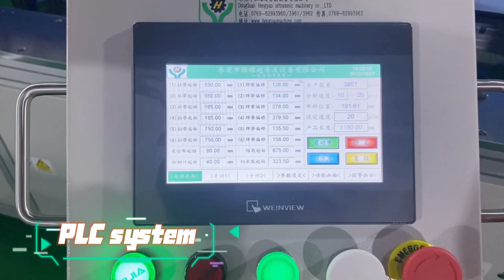What is the Manufacturing Process of Surgical Gown?| Automatic Surgical Gowns Making Machine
Hello, guys! 😊

In most cases, surgical gowns are manufactured by below main processes.
Loading materials → Starting dispensing machine to glue reinforced patches → Welding 4 straps at the waist and 2 straps at the shoulders → Automatically folding → Welding shoulder parts → Automatically cutting cuffs and gown.

🌻The medical gowns is adopting full servo motor and PLC control to make the machine more efficient and easy to adjust product size. And the straps of surgical gown can be welded 4 or 6 strips base on customer needs which make the machine more intelligent.

0:05 Surgical Gowns Machine Running
0:12 Materials Feeding
0:25 Welding 4 Straps
0:32 Folding Gowns
0:36 Finished Product Output
0:47 Surgical Gowns Display